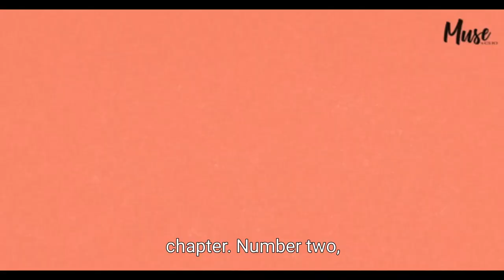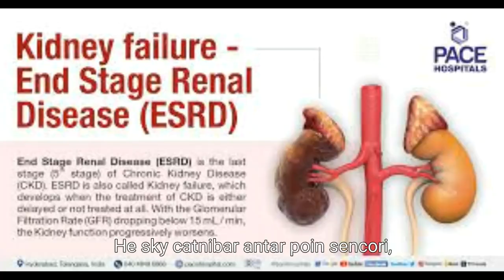दुनिया के टॉप 7 जहरीले सांप / Duniya ke top 7 jaherille saap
duniya ke sabse jyada jeherille saap ,
snake
dangerous snake
poisonist sanke
tiger snake
king cobra
cobra
far-de-lance
all snake